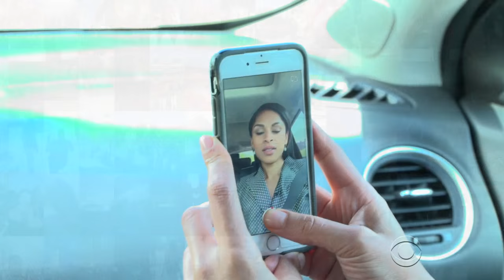Teenagers taking selfie trend to a dangerous level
A recent lawsuit blames Snapchat, a messaging app for photos and videos, for a car crash in Atlanta, Georgia that left one man seriously injured. This is the latest in a string of dangerous incidents involving young people and social media. Jericka Duncan has more.